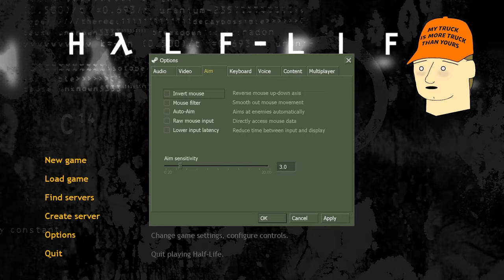Half-Life 25th Anniversary Gameplay | Weapo Plays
There was a pretty nice Half-Life 25th Anniversary update on Steam recently. I'm playing Half-Life on PC, because I remember several folks recommending I play it. Really appreciate y'all for being here and for being very kind to me in the comments of previous videos.

Editor: jasonc.
This video is unrelated to my work with New Blood Interactive. Check out the shorts I'm making over there!  @NewBloodInteractive